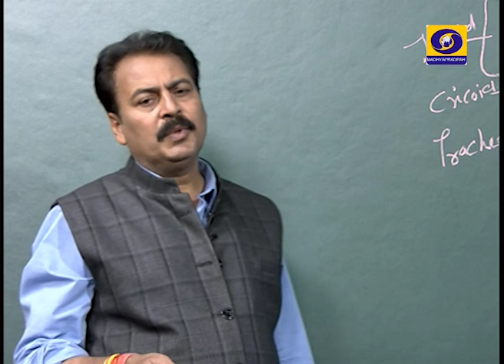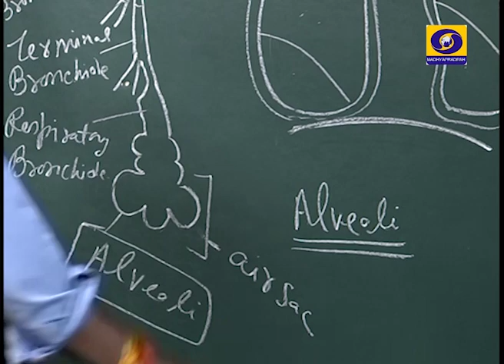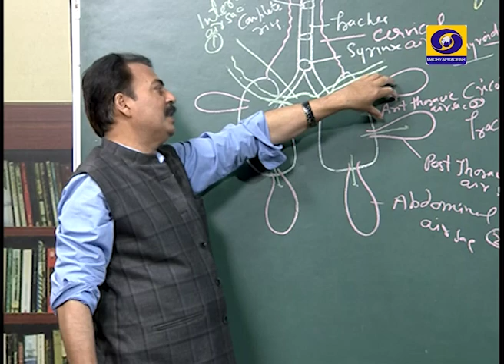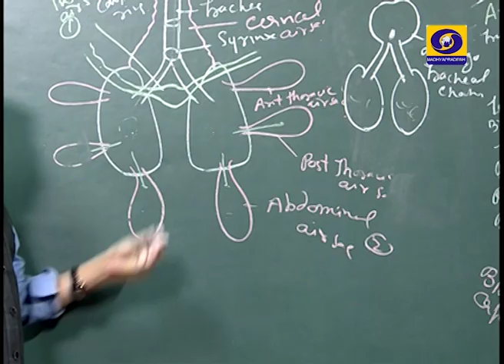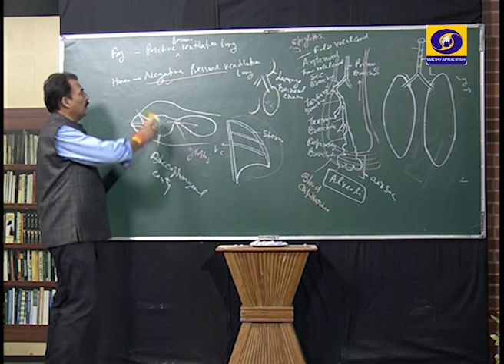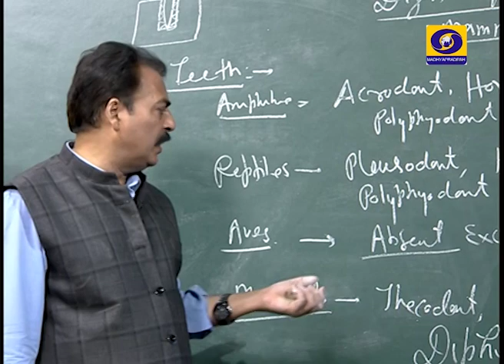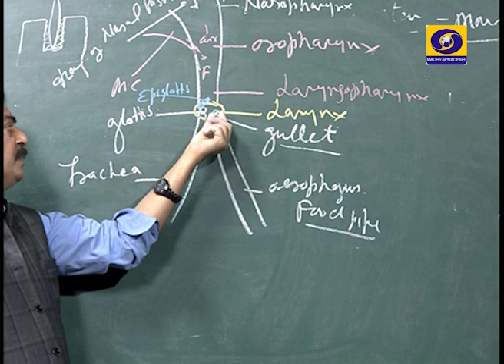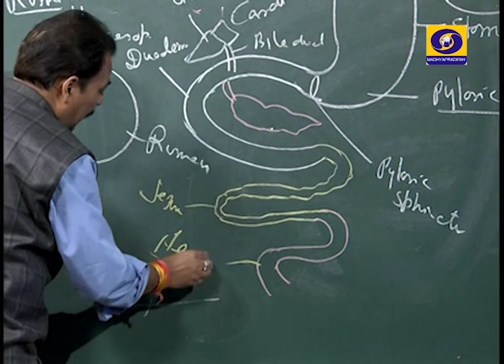youtube video #-3mgS_SXqOc